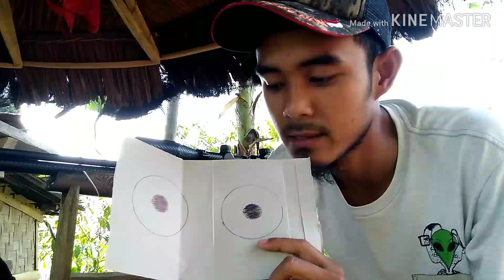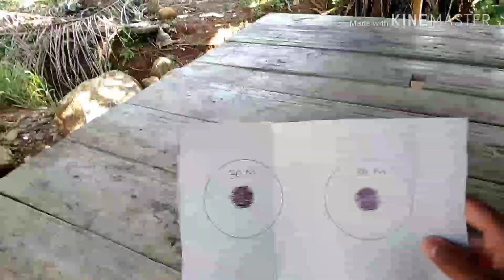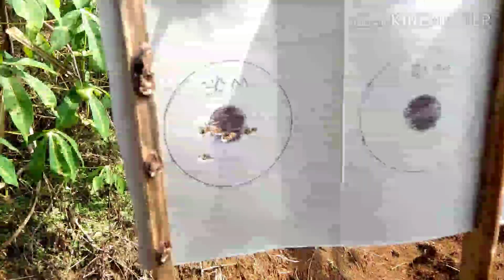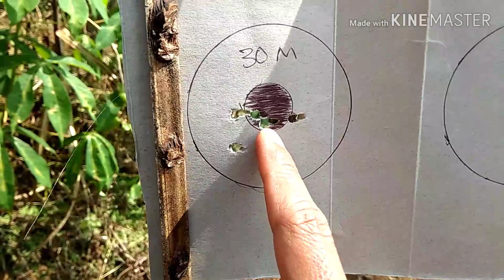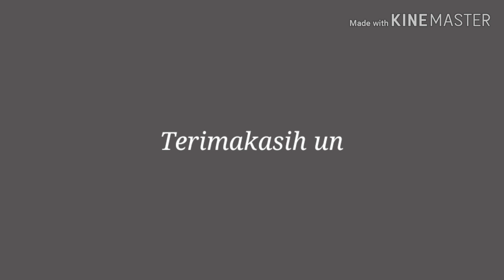Tes Akurasi Laras H2 s || Uklik Jahat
Assalamualaikum warohmatullahi wabarokatu Kawan-kawan semua.
Dalam kesempatan kali ini saya tidak hunting ke hutan ya karena udah satu minggu ini saya sakit di bagian kaki jadi agak ke ganggu untuk jalan
jauh-jauh.

Jadi dalam kejenuhan kali ini saya mencoba atu iseng-iseng tes akurasi di jarak 30 meter, namun sayang nya dalam kesempatan ini anginya nya kurang mendukung ya agak menggaggu jalan nya si mimis tersebut.

TERIMAKASIH
Untuk yang sudah menonton vidio ini jangan lupa

PW HUNTER

Saya selalu menggunakan :
#4×pompa